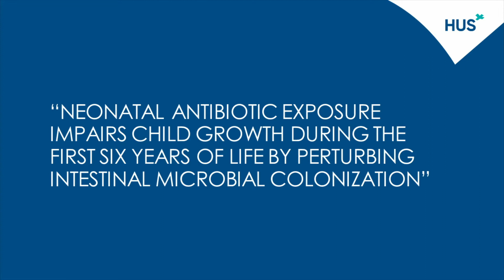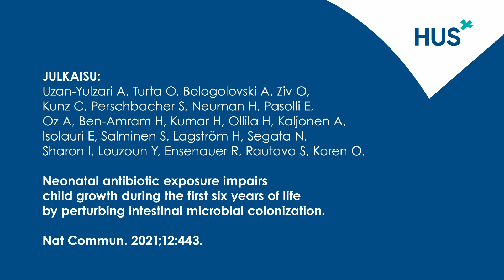Tutkimus on hyvän hoidon perusta: osastonylilääkäri, apulaisprofessori Samuli Rautava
Vastasyntyneen antibioottialtistus muuttaa kehittyvän suolistomikrobiston koostumuksesta ja voi häiritä lapsen kasvua ensimmäisen kuuden ikävuoden aikana.